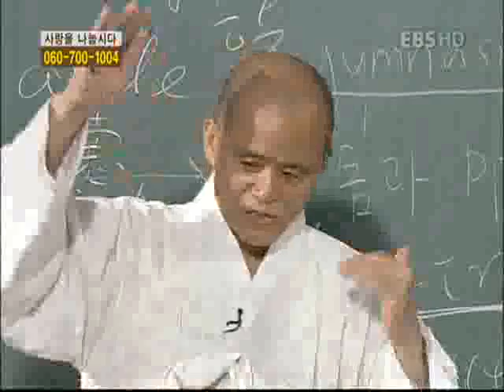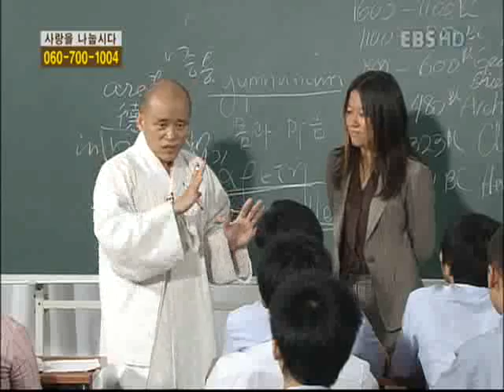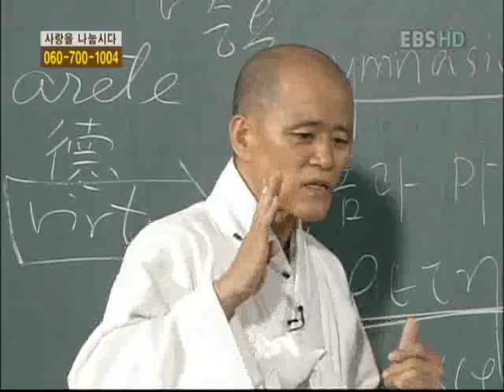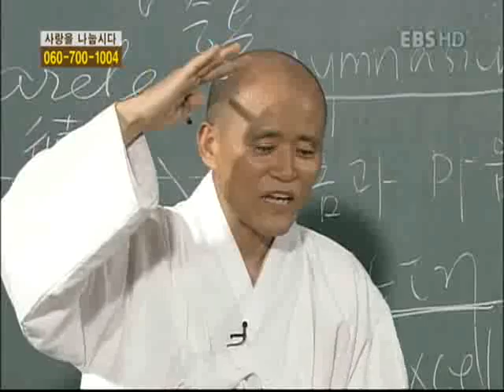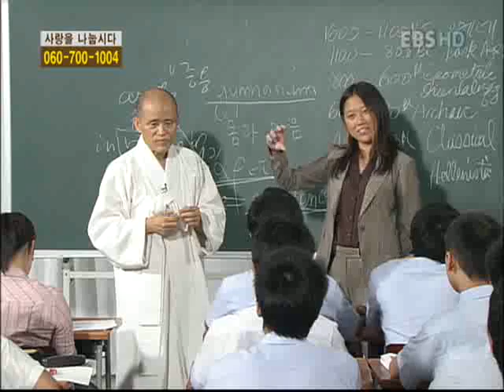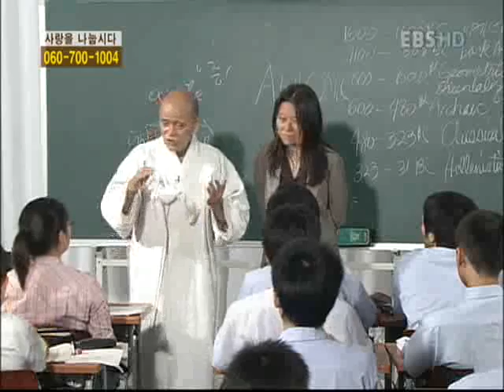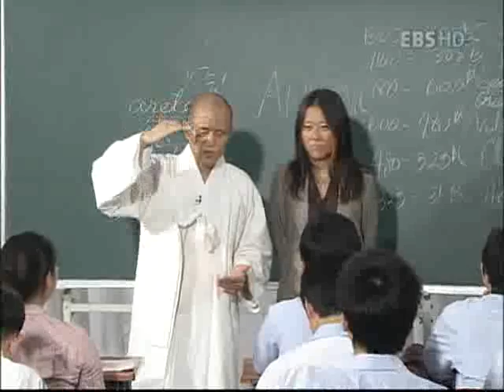논술세대를 위한 철학교실 - 희랍 미술의 역사_#006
EBS, 논술세대를 위한 철학교실, 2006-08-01, 희랍 미술의 역사

미국 콜롬비아 대학 미술사 박사과정에 있는 김승중씨와 함께 희랍문화의 조각품과 건축물을 구체적으로 살펴봄으로써 고대 그리스 문명에 대해 생생하게 이해하는 기회를 갖는다.